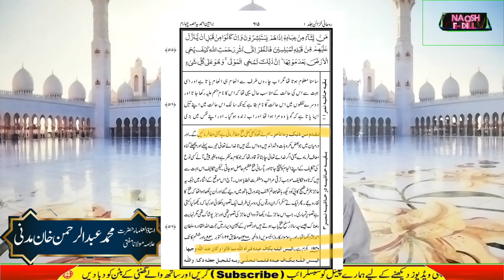khatmenabuwat/ mirza Ghulam qadiani Allah Ki bargah me zaleel he!